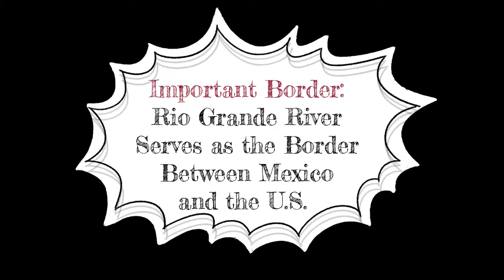Mountains and Basins Region - Texas Geography Texas History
Mountains and Basins - Texas Geography